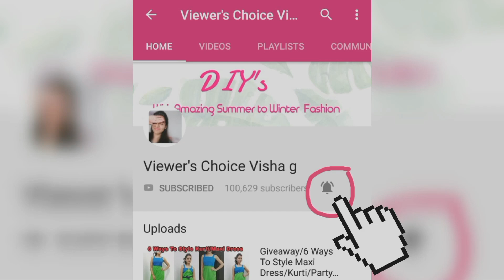How To Style a Shawl/Stole in Different Ways with Western Outfits/Winter Hacks/1 MINUTES DIY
Hi Everyone!!

Winters are here and this video is about winter fashion and styling You'll see 6 Uncommon, Stylish and most importantly Handsfree ways to wear a Shawl or Stole.

Tutorials updated weekly

Hope that you liked this video.